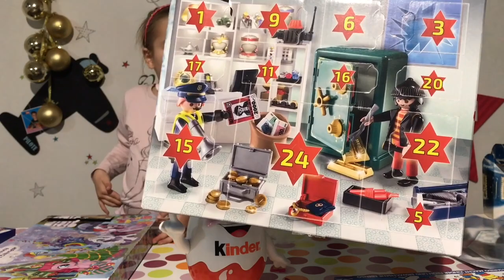[CONCOURS] JOUR 2 CALENDRIER DE L'AVENT !!! - Kid studio test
! Jeu concours !
On ouvre nos calendrier de l'avent et on vous fait gagner un personnage Kinder collector par jour !